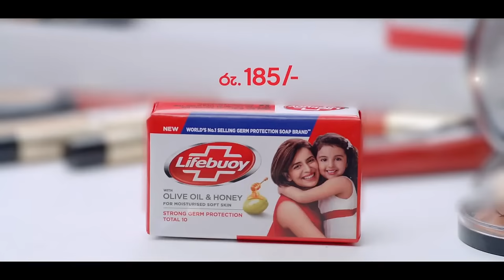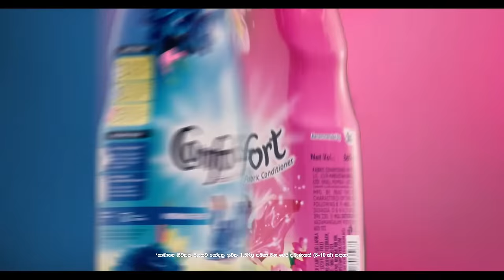Hiru TV Copy Chat | අලුත් අවුරුදු Special | Avurudu Programme | 14th April 2024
අනුෂ්ක උදාන සමග දුලාජ් ජයතිලක
රයිනි චාරුකා ගුණතිලක
යොහානි ද සිල්වා
රෝහිත ජයලත් සමග රොහාන් ජයලත්
රොෂාන් රණවන
කමල් අද්දරආරච්චි
සේමිණී ඉද්දමල්ගොඩ
ශ්‍රියන්ත මෙන්ඩිස්
අමල් පෙරේරා

Hiru TV Copy Chat කාවිංග සහ නර්මදා සමඟින් ඔබේ ආලින්දයට...!